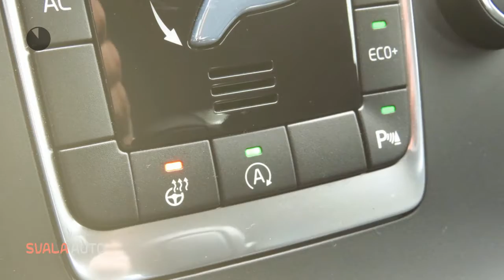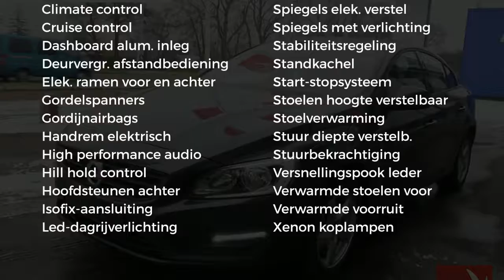Volvo S60 T3 152PK Geartronic Classic Edition